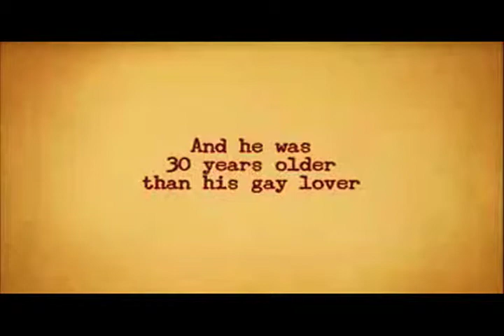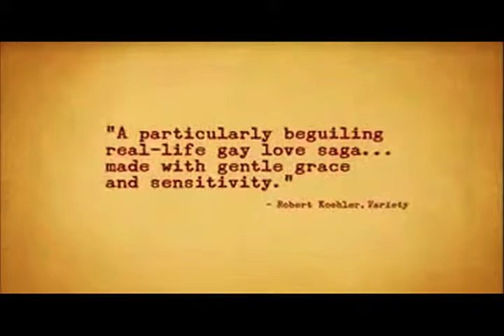Chris and Don Official Film Trailer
New York city's Ultimate Indie Store

CHRIS & DON: A LOVE STORY is the true-life story of the passionate three-decade relationship between British writer Christopher Isherwood (whose Berlin Stories was the basis for all incarnations of the much-beloved Cabaret) and American portrait painter Don Bachardy, thirty years his junior.

Length: 1:30   Rating: NR